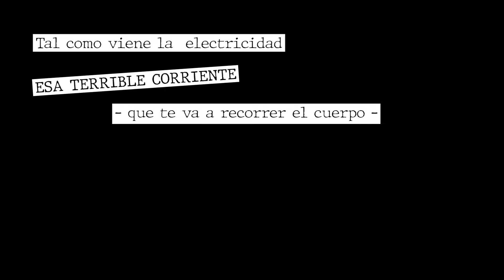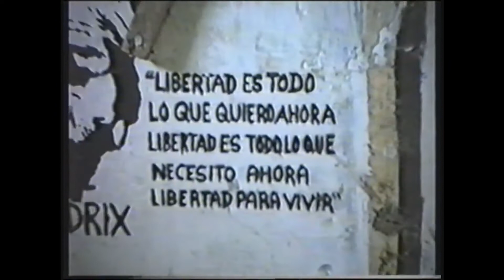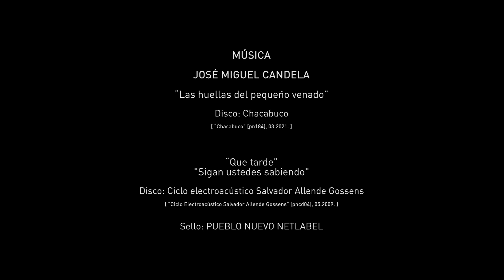Tito Tricot: En el vagón de cristal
Esta pieza audiovisual se enmarca dentro de las Visitas al Sitio de Memoria Parque Cultural de Valparaíso, Ex Cárcel 2022.

Como “porteño, wanderino, Doctor en Sociología por casualidad, escribidor de libros, artículos y cuentos que pocos leen”. Así se autodefine Tito Tricot, porteño de tomo y lomo que a los 18 años decidió enfrentar a la dictadura militar, a pesar del encarcelamiento y las torturas que él viviría. Preso un año y medio en la Ex Cárcel Pública de Valparaíso, Tito regresa en este documental al que fuera uno de los lugares donde adquiriría la condición de prisionero político, en un relato personal unido intrínsecamente al presente del hoy Parque Cultural de Valparaíso y también de la ciudad, y el sacrificio de una generación de jóvenes que en los primeros años de la dictadura encarnarían, lo que hoy sería, “la primera línea”.

Esta pieza audiovisual se enmarca dentro de las Visitas al Sitio de Memoria 2022.